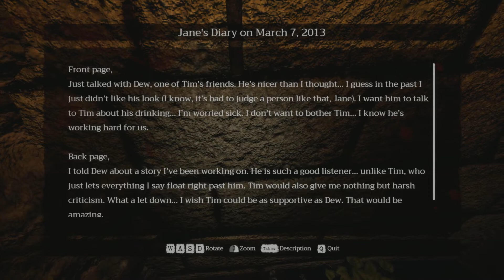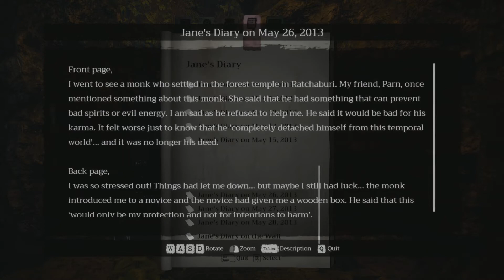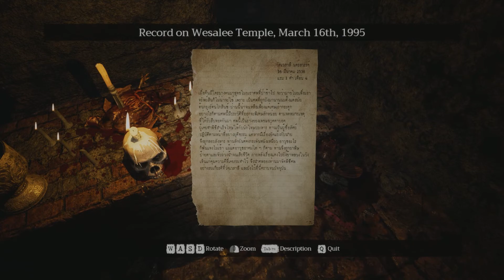Home Sweet Home - part 9 (Indiana Jones hadra)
Můj průchod hororovkou Home Sweet Home, společně s živým komentářem.